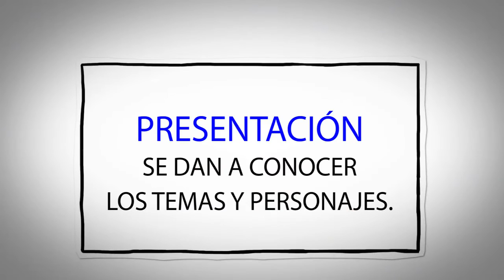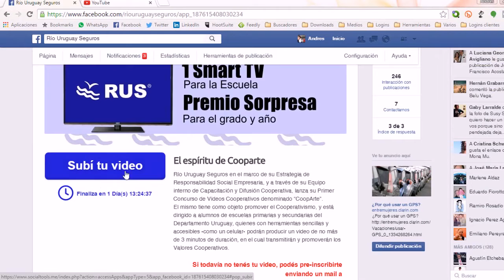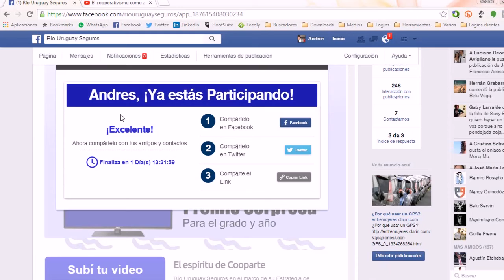Concurso de Video instructivo